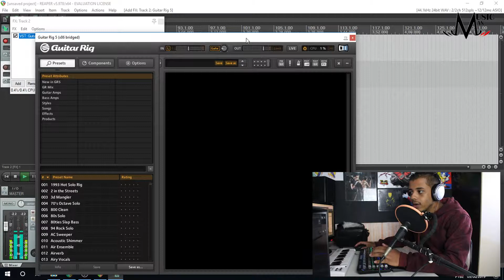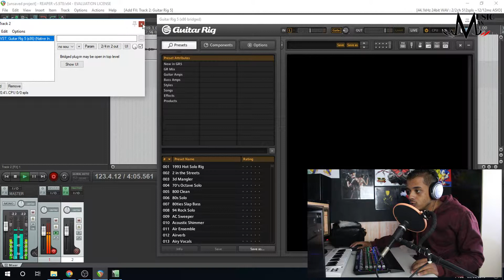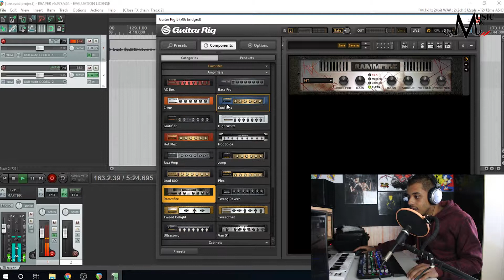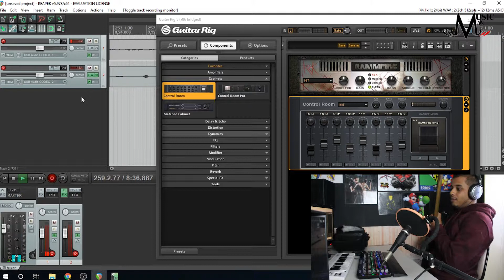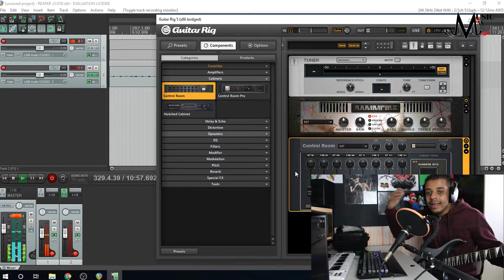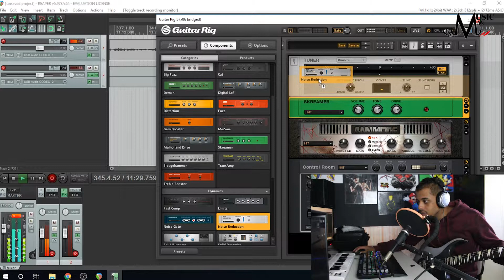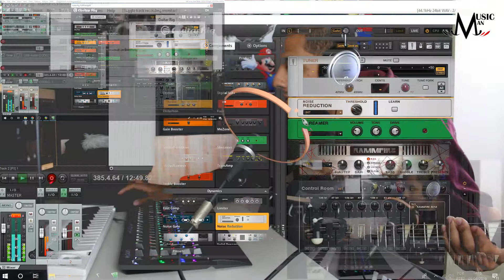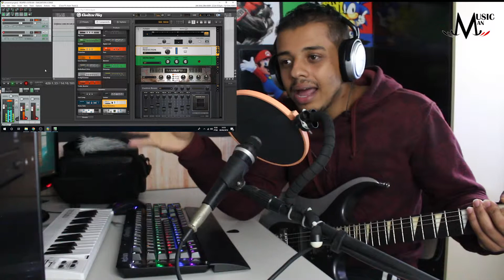COMO FAZER O TIMBRE DO RAMMSTEIN SOMENTE COM PROGRAMAS (VST's) | O Músico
Este vídeo mostra como configurar os VST'S para se obter o timbre usado pelo guitarrista do Rammstein.

Ative o sino! 🔔